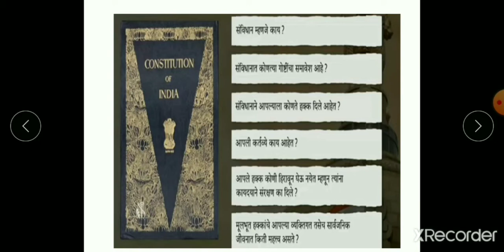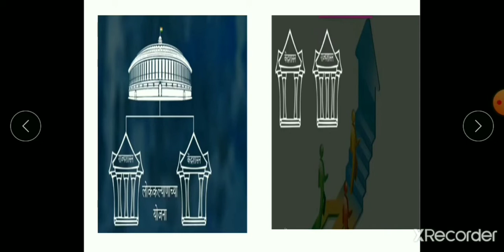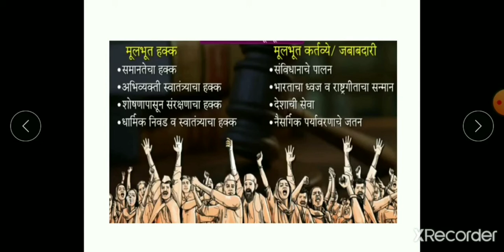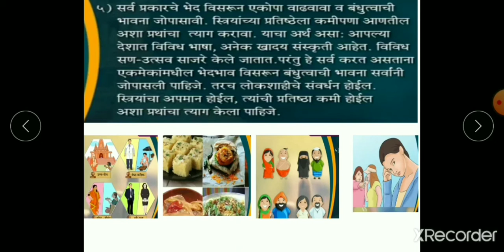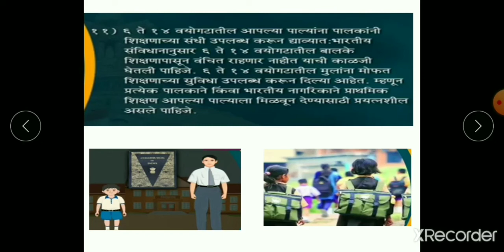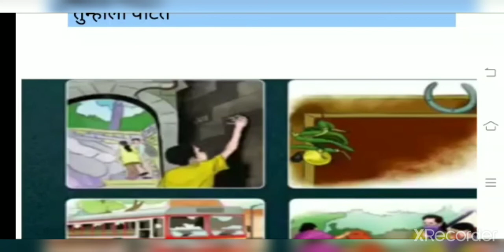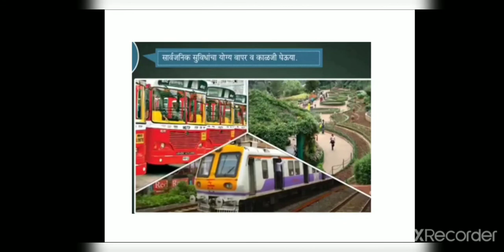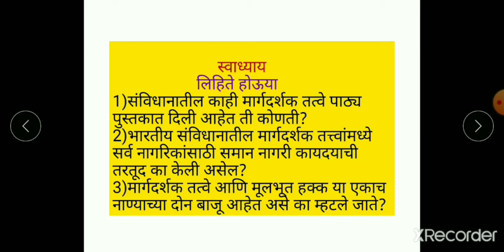इयत्ता - ७ वी. विषय - नागरिकशास्त्र. घटक-६ मार्गदर्शक तत्त्वे आणि मूलभूत कर्तव्ये.